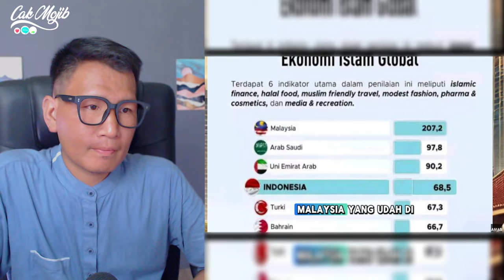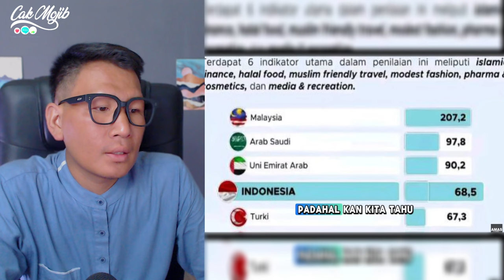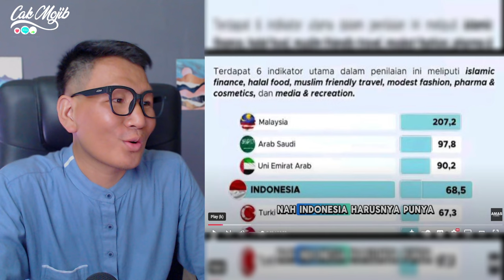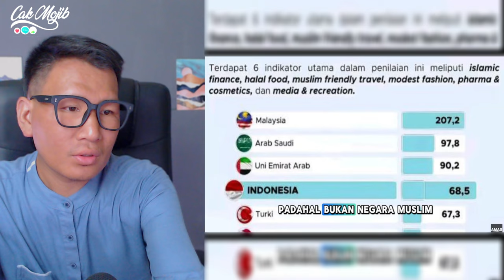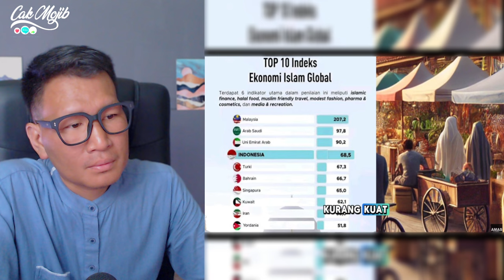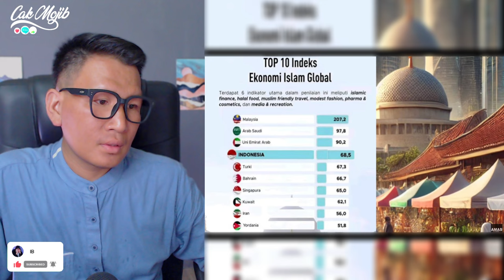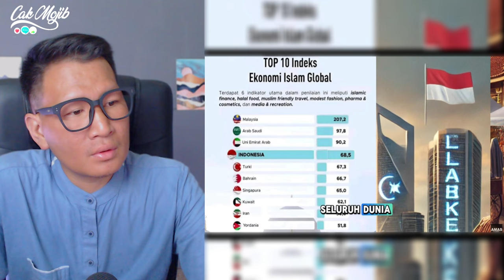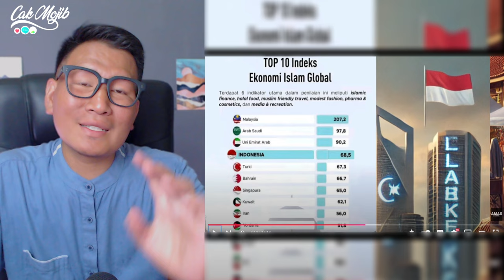KOK BISA❓MUSLIM INDONESIA TERBESAR DI DUNIA⁈ TAPI MALAYSIA MAMPU KALAHKAN KITA⁈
GAES BANTU SUPPORT CHANNEL KITA :

+ @CAKMOJIB TV
+ @KEBUN CAKMOJIB